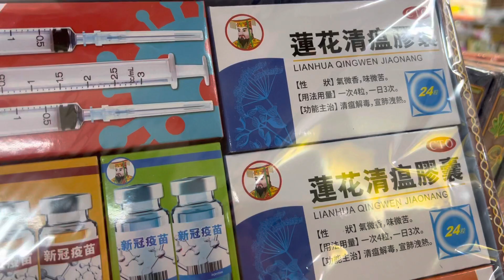[泰Funny] 泰國抗疫奇招 | 亞懵清邁瓦落落市場即時報導 (Warorot Market Chiang Mai)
請睇片😆🙏笑吓啦香港人 ☺️🌈㊗️